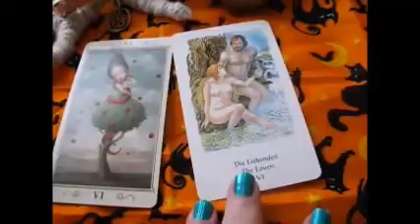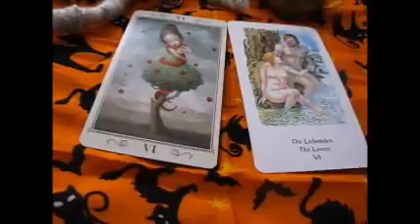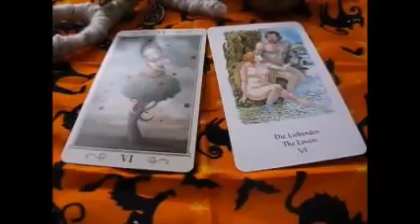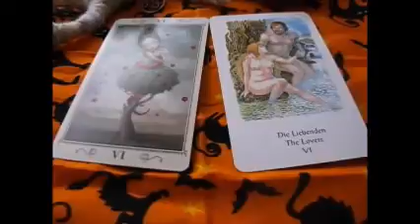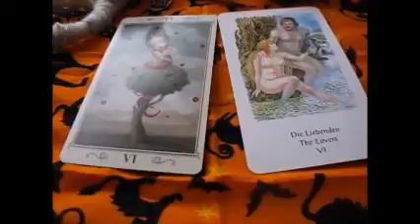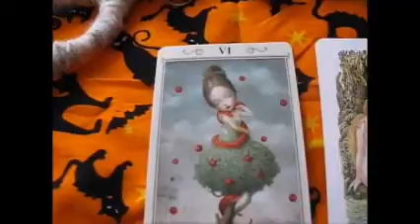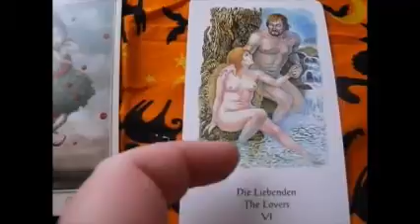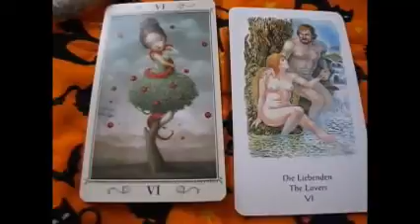Tarot Tuesday Lesson 7 The Lovers Card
Welcome back to Tarot Tuesday! Today we learn about The Lovers card! Love, such a wonderful, scary, down right, sometimes, nasty thing, lol.

Brimstone Tar-Rune: First reading FREE!

Brimstone Tar-Rune copyrighted!